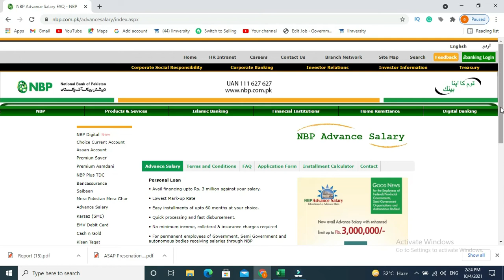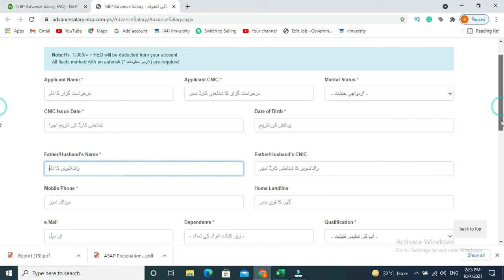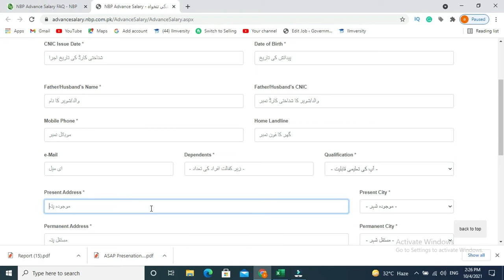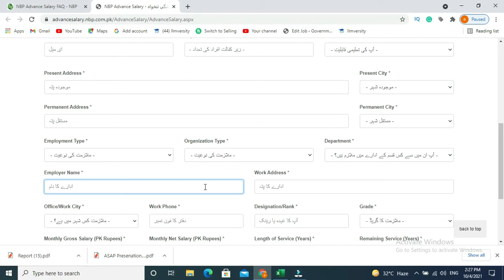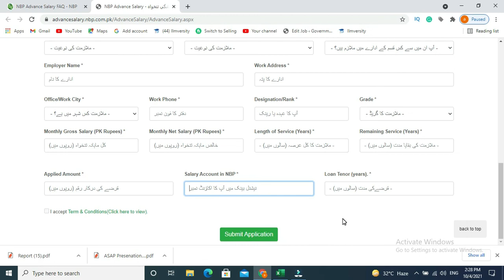NBP Advance Salary online application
Advance salary online application